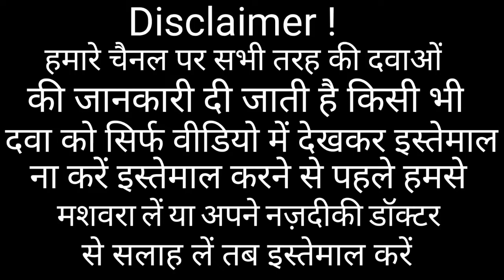चेहरे पे दाने निकले हिज़ामा थेरेपी कराई एक ही बार में100%रिजल्ट मिला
चेहरेपेदानेनिकलेहिज़ामाथेरेपीकराईएकहीबारमें100%रिजल्टमिला|@gnmedicalchannel

khujli ke liye cupping Therapy ki video dekhen abhi link per click kare 👉

किसी भी तरह की जानकारी केलिए कॉन्टैक्ट करें 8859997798